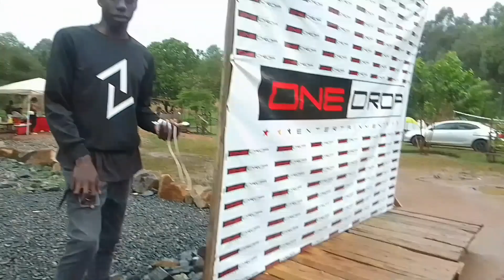SURPRISE TOKEN!!! my children came to visit.....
I was visited by my children at @iammarwa and we had fun together. iammarwa.